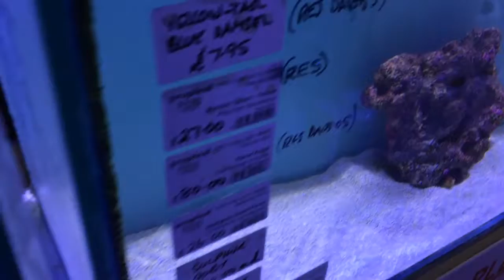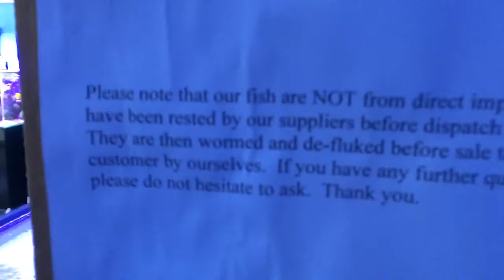Latest fish stock.